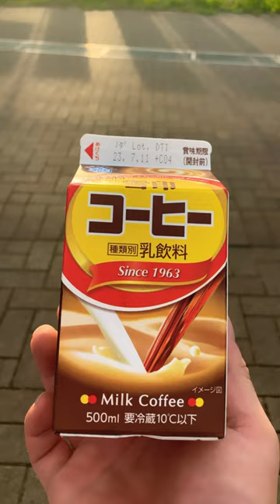コーヒー牛乳好きな人はコメントしてください❗️